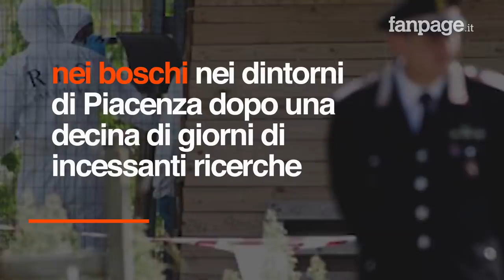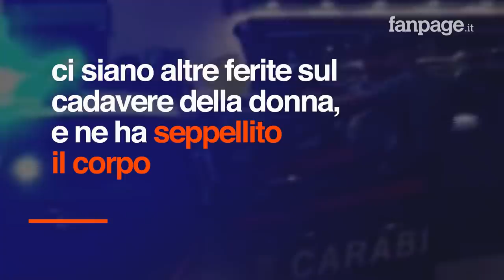Piacenza: Elisa strangolata e sepolta da Massimo Sebastiani. Arrestato l'ex suocero del killer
Massimo Sebastiani, 45 anni, ha confessato alle forze dell'ordine l'omicidio di Elisa Pomarelli, 28 anni, il cui corpo è stato ritrovato nei boschi nei dintorni di Piacenza dopo una decina di giorni di incessanti ricerche. A risolvere il mistero è stato proprio il killer, che in mattinata è stato individuato dai carabinieri nella zona di Costa di Sariano, nel comune di Gropparello. Portato in caserma, ha raccontato gli ultimi istanti di vita di Elisa, che ha ucciso il giorno stesso della sua scomparsa, domenica 25 agosto, al termine di un pranzo consumato insieme a "La tana del lupo", un’osteria tra i vigneti del Gutturnio. L’ha uccisa, molto probabilmente strangolandola dal momento che non sembra ci siano altre ferite sul cadavere della donna, e ne ha seppellito il corpo.